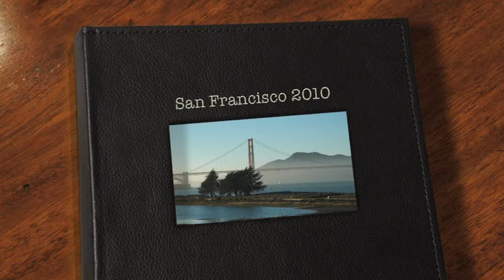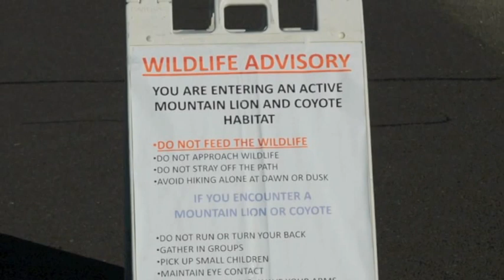San Francisco 2010